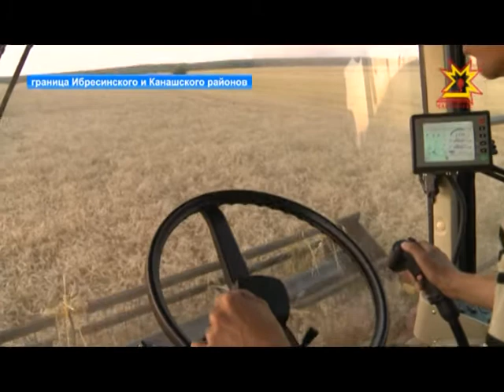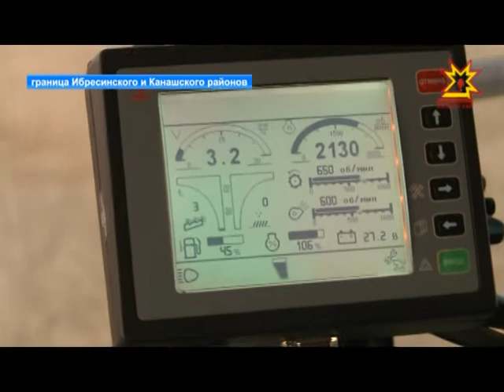Съемочная группа НТРК Чувашии побывала на ночной уборке урожая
Наша съемочная  группа побывала на ночной уборке урожая